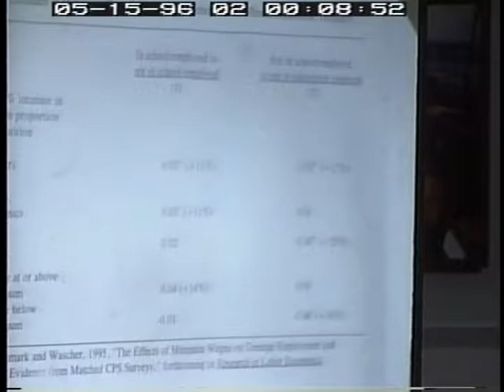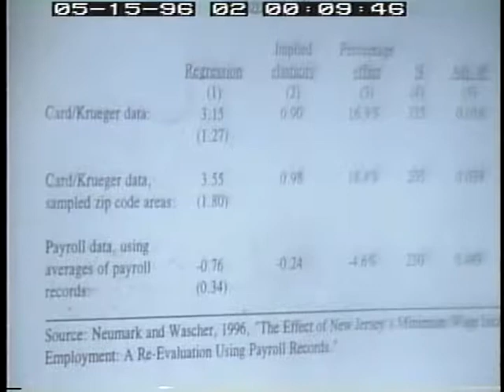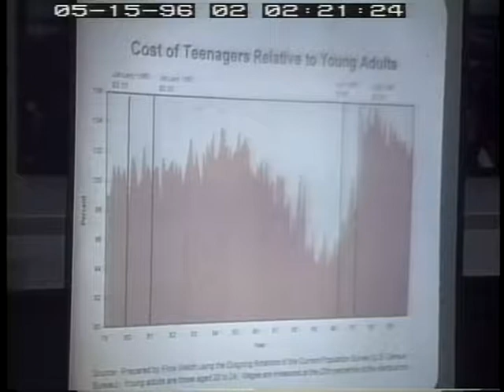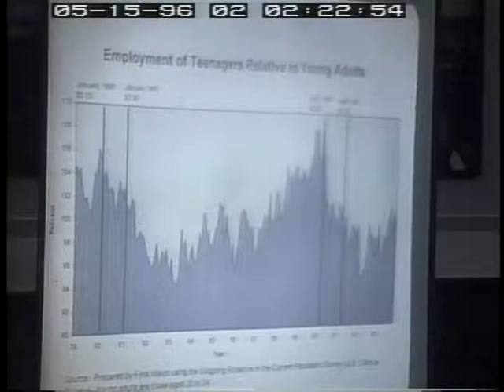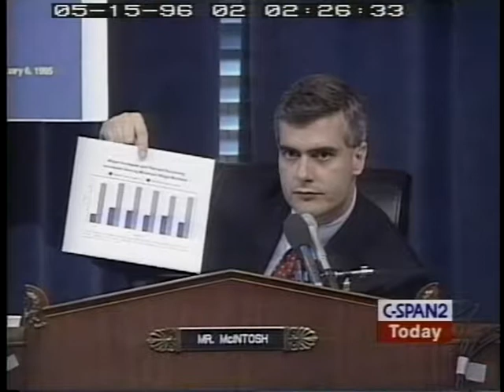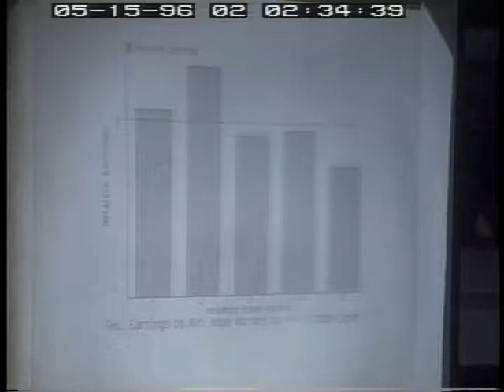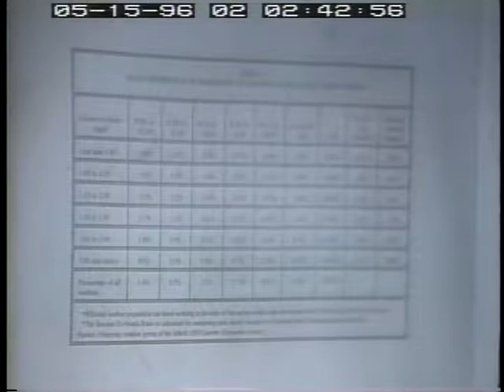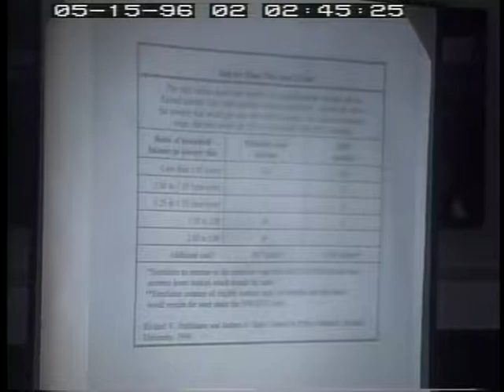Minimum Wage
Minimum Wage - House Oversight Committee - 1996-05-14 - Product 71952-1-DVD - House Committee on Government Reform and Oversight. Subcommittee on National Economic Growth, Natural Resources and Regulatory Affairs.  Committee members heard testimony from economists and small business owners concerning the economic impacts of raising the minimum wage. They testified about whether a raise would cause a rise in unemployment, especially among young people and other consequences. Much of the economic testimony focused on a New Jersey study, cited by those who support raising the minimum wage, which concludes that raising the minimum wage does not increse unemploymeny. Reps. McIntosh and Hutchinson have proposed to increase minimum wage workers' net income by tax reductions, rather than a wage increase. Filmed by C-SPAN. Non-commercial use only.